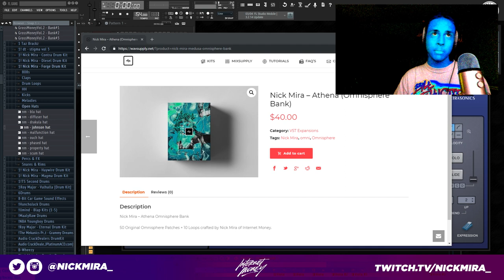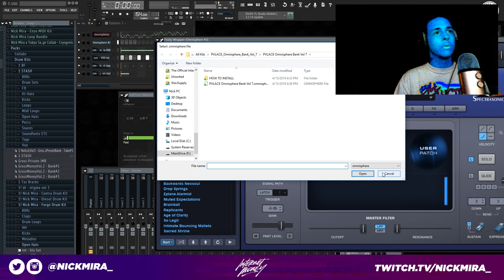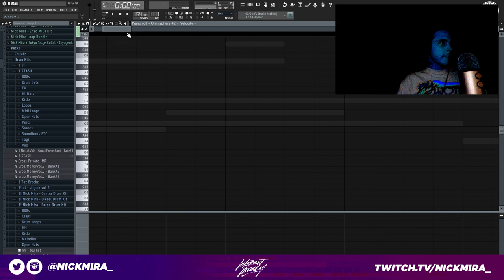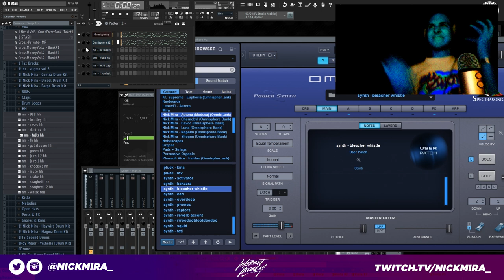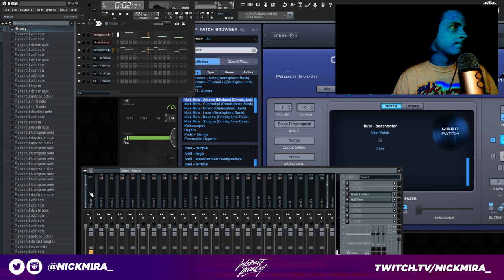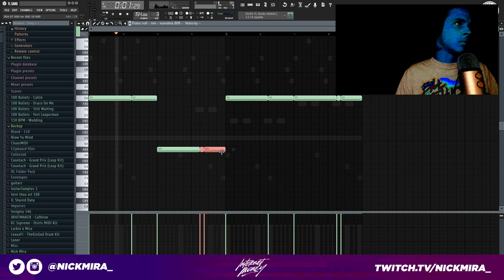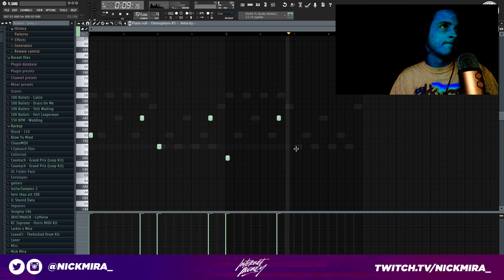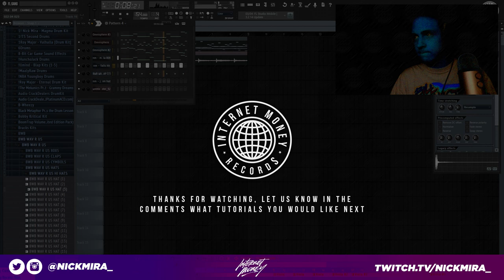NICK MIRA MAKES MELODIES AND BEATS FROM SCRATCH WITH OMNISPHERE | Athena Omnisphere Bank Preview